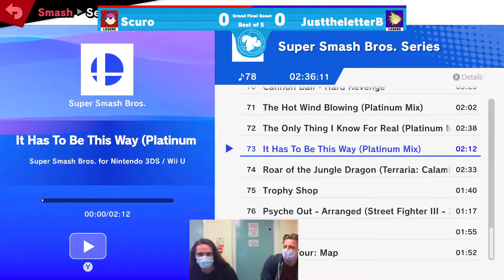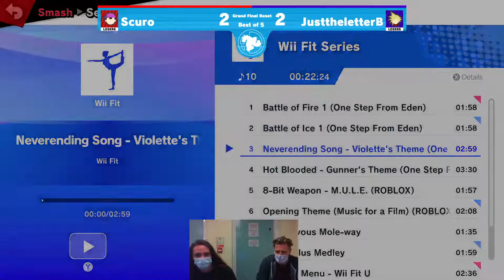Kargo Weeklies S3#29 Grand Finals, JusttheletterB v Scuro